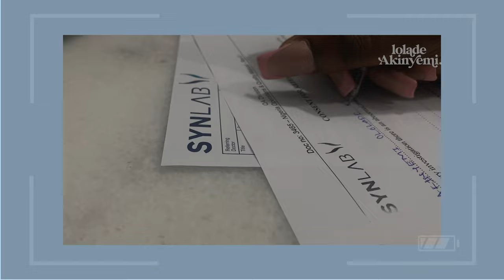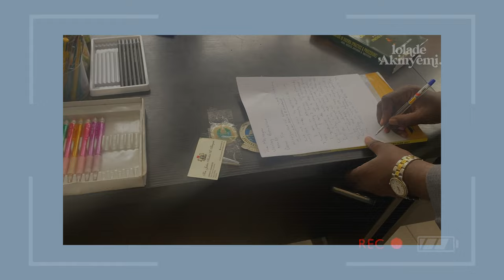MY LAST WEEK IN NIGERIA | MOVING TO AMERICA | TRAVEL PREP 2023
Hiii everyone,
I really wanted to vlog my last few days in Lagos before i traveled. I may have failed a little bit LOL, but here you go!

✨ EPHESIANS 3:20 ✨

✨You can watch other videos here:

- TRAVEL VLOG 2023 | I MOVED FROM NIGERIA TO AMERICA FOR SCHOOL | RELOCATION VLOG

-A WEEK IN MY LIFE AS AN ARCHITECTURE STUDENT VLOG|UNILAG | Lolade Akinyemi